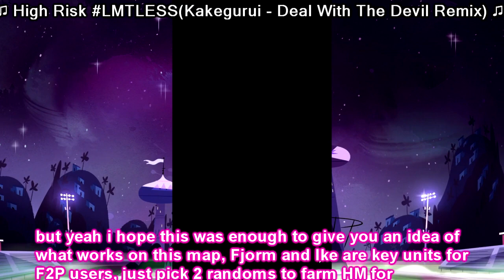Fire Emblem Heroes ~ Clarisse GHB Lunatic Autobattle Solutions